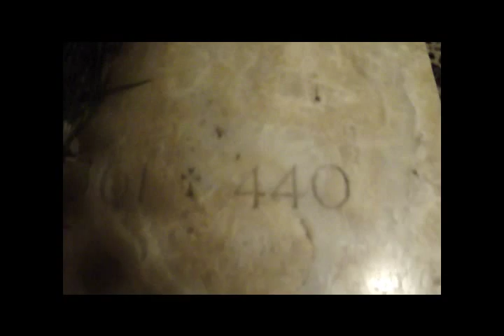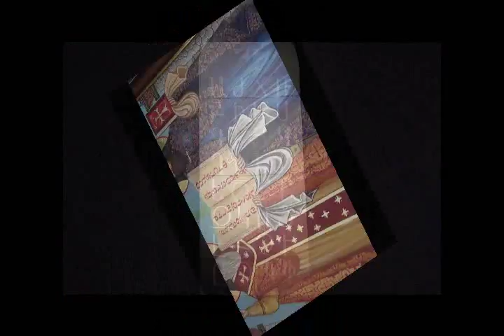Saint Mesrop Mashtots church Oshakan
Սուրբ Մեսրոպ Մաշտոց Օշական
Aragatsotn Location: Oshakan village The Mesrop Mashtots church in Oshakan village dates to 5-19th centuries. The creator of the Armenian alphabet Mesrop Mashtots died in 444 and was buried here, then a small chapel was created on his grave. In the second half of 19th century the chapel was replaced by a basilica type church.